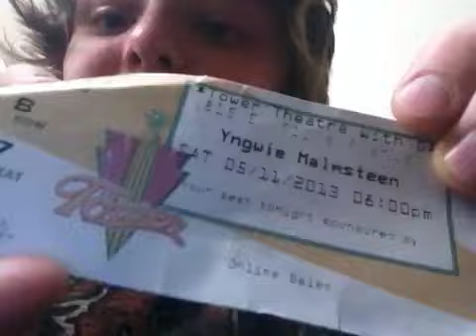Yngwie malmsteen live I caught a pick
Ehhehejdjodu